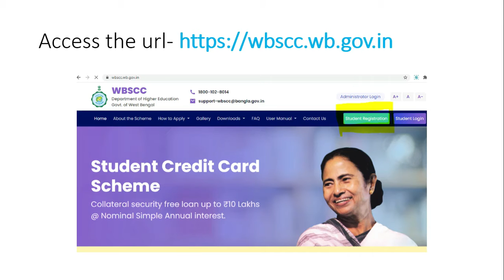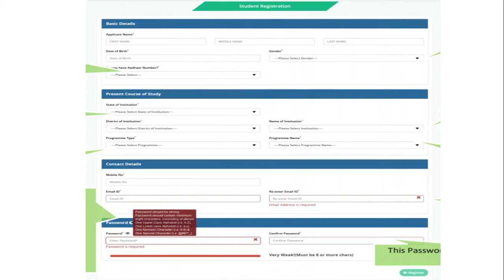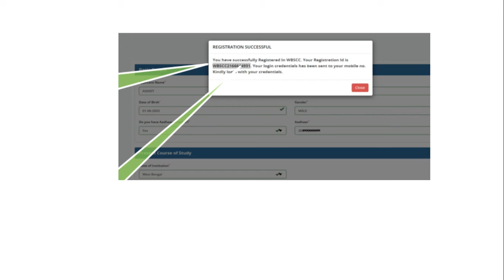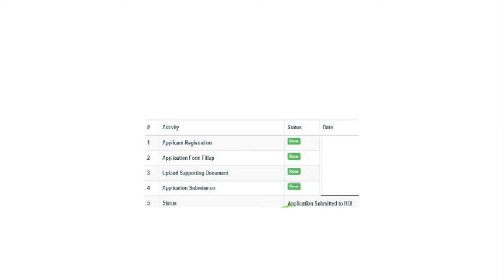West Bengal Student Credit Card registration process || স্টুডেন্ট ক্রেডিট কার্ড আবেদন করার পদ্ধতি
West Bengal Student Credit Card registration process
West Bengal Student Credit Card apply
WB student credit card scheme details
How to apply for student credit card online
স্টুডেন্ট ক্রেডিট কার্ড এর জন্য আবেদন করার পদ্ধতি